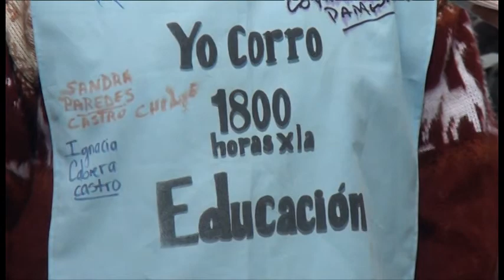1800 horas corriendo por la educación.mpg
1800 horas corriendo por la educación en Puerto Montt